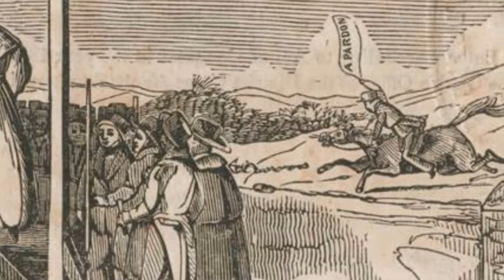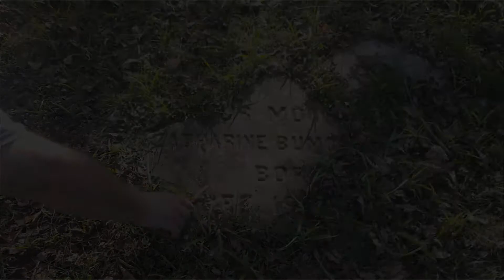What is the Terrible Secret of Becky's Grave?